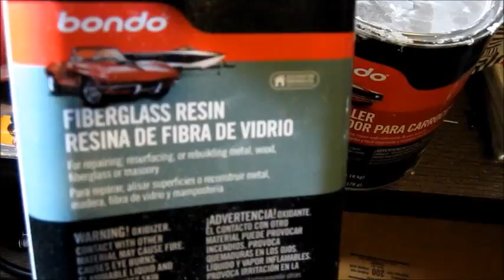Mazda Mods Episode: 13 How to make custom side skirts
got bored waiting for parts so heres my'' how to'' vid on how to make some custom side skirts rx-7/240sx style for your protege or car.